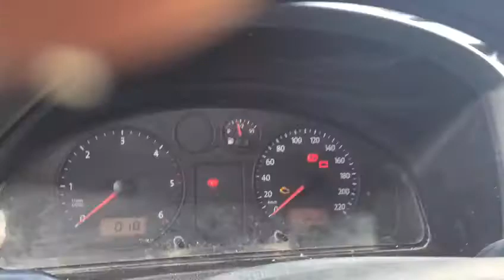2210- VW Doka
VW Doka | 1.9 TDI -BRR | Euro 4

• WV1ZZZ7JZ7X024215
• An de fabricatie 2007
• Motor 1.9 TDI 62 KW / 84 CP cod BRR Euro 4
• Cutie Manuala 5+1 trepte JQQ
• Scaun reglabil sofer
• Profil anvelope: Iarna
• Autovehicul DE nerulat in RO

Avem pe stoc si alte piese pentru acest Model si multe alte Modele

Toate piesele sunt verificate de mecanicii nostrii si pastrate in cele mai bune conditii

Compania noastra vine in ajutorul Clienților oferindu-le posibilitatea de a achita în RATE
Vehicule, Piese Auto si orice SERVICII

Comercializăm,  Dezmembrăm,  Închiriem,  Reparăm,  Transportăm: Autobuze,  Microbuze,  Autoutilitare,  Autoturisme,  Utilaje de Construcții,  Anvelope, Piese Auto Noi si Second hand

Wir haben auch andere Teile für dieses Modell und viele andere Modelle auf lager

Alle Teile werden von unseren Mechanikern geprüft und unter den besten Bedingungen gehalten!

An- und Verkauf, Verwertung, Vermietung, Reparieren, Transportieren von: Omnibussen, Kleinbusse, Baumaschinen, Nutzfahrzeugen, PKW’s, Reifen, Ersatzteilen neu & gebraucht

We also have other spare parts in stock for this model and many other models

All spare parts are checked by our mechanics and kept in the best conditions!

We Buy & Sell, Dismantle, Rent, Repair, Transport: Buses, Minibuses, Trucks, Cars, Construction machineries, New and Second-Hand Tires and Spare Parts

Keszletünk más alkatrészekkel is rendelkezik e model és sok más model számára.

Minden alkatrész nagy figyelemmel van ellenőrizve szakembereink részéről es legjobb körülmények közott vannak raktározva.

Vásárlunk, Eladunk, Bontunk,  Bérlünk, Javítunk, Szállitunk : Autobúszokat,  Minibúszokat,  Teherautókat,  Személygépkocsikat,  Épitőipari gépeket,  Új vagy Használt Gumikat és Autóalkatrészeket